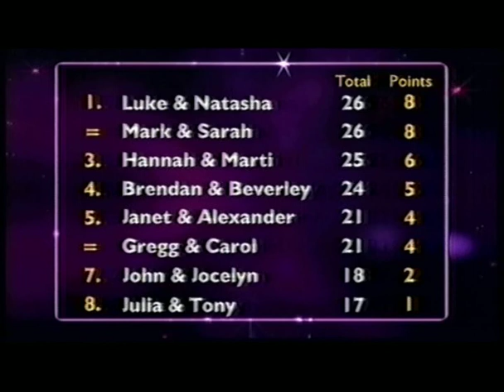Marti Pellow - Hannah Waterman - Just the Two of Us - 2nd January 2007